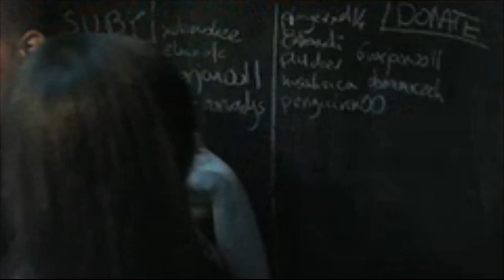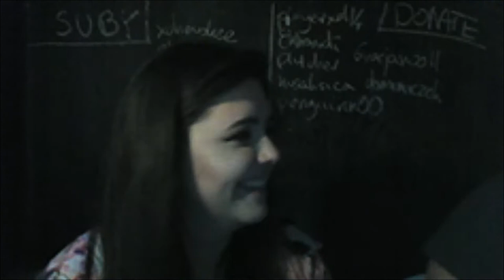ŻONA PRZEJMUJE STREAM | PLEJSY ANNIE | GROMWELL I NIESPODZIANKA | PALUSZEK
Wbijaj na streamki do xNitashi polecam.
PogChamp!